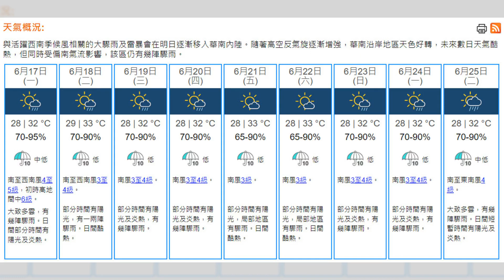李强考察大熊猫 续写中澳友谊；广州假货变身海外正货 揭秘背后黑幕；南韩总理强硬表态 医学院扩招政策不撤回：突發與現場20240616